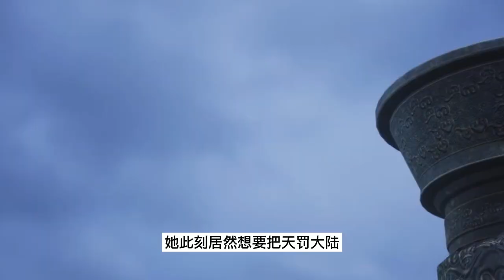逆天至尊 第1166集：心狠手辣